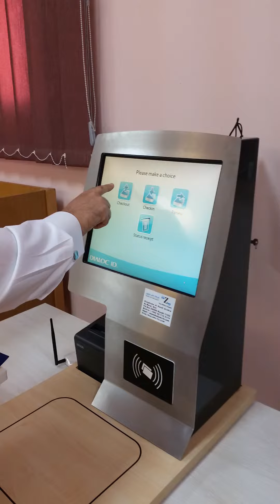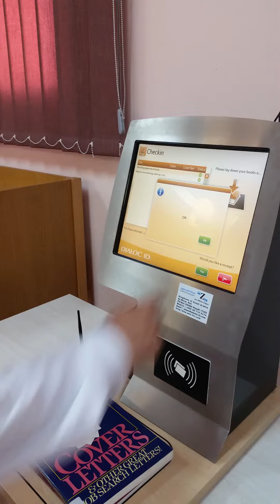Onxy RFID Selfcheck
The Onyx is one of these new RFID self-service systems. It is a compact design with a
bright 17”touch screen, very flexible and easy to relocate in any library environment. Besides the touch screen will it come complete with a receipt printer, PC, RFID book reader, card reader and Dialoc ID’s Library Suite.